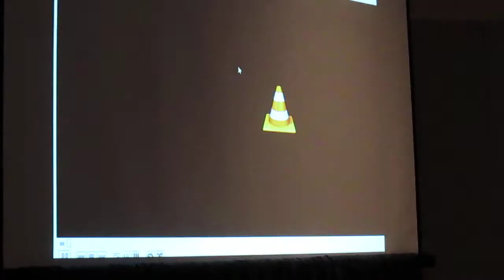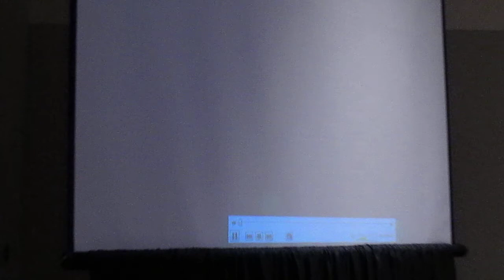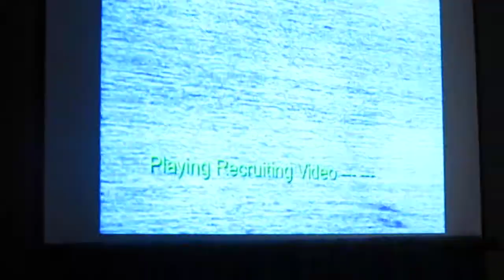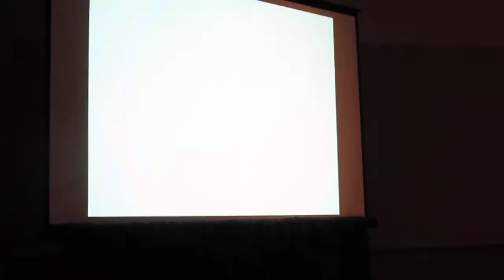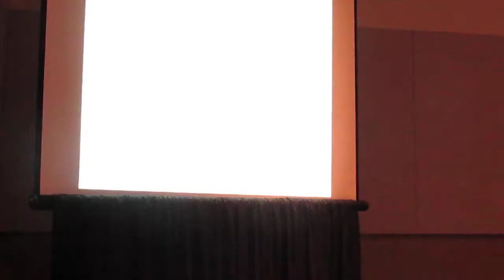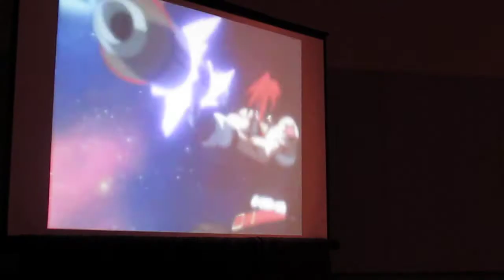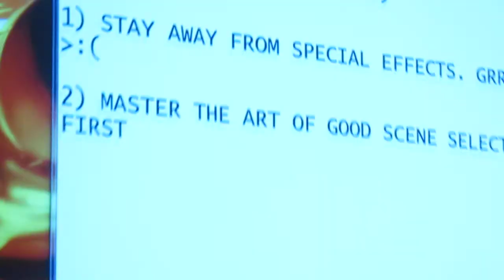Panel on AV Anime on Videos MVI 2880